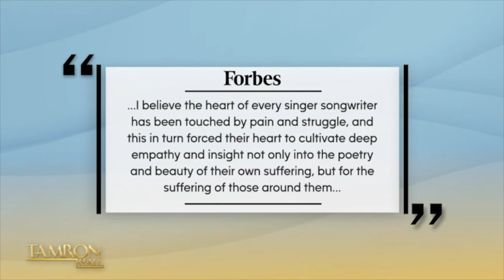Jewel’s Mission to Make Mental Health Help More Accessible For Everyone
Grammy-nominated singer-songwriter Jewel opens up about her mission to make mental health accessible to everyone in our episode titled “I Saved My Own Life.” From the inspiration behind her two-decade commitment, to her venture into the Metaverse with Innerworld—Jewel is continuing her to shine bright on and off the stage. She sits down for an unforgettable interview with Tamron, taking us into the Metaverse for the first time and more!